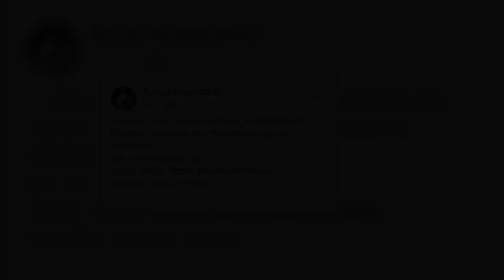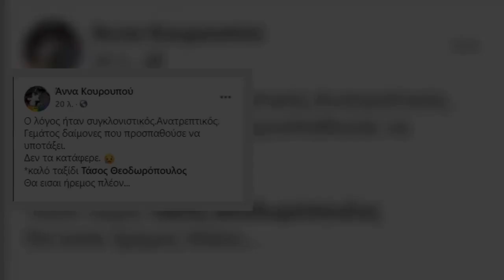Πέθανε ο δημοσιογράφος Τάσος Θεοδωρόπουλος